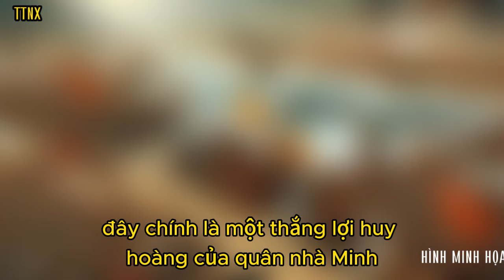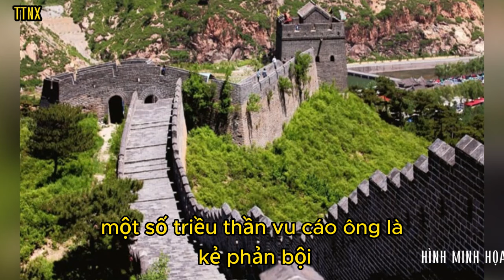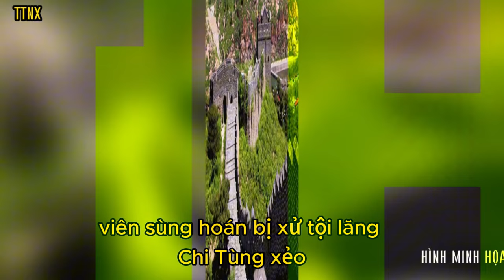Viên Sùng Hoán nhà quân sự tài ba nhà Minh tại sao lại nhận cái kết oan khuất bi thương?TTNX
Như các bạn đã biết những người mê phim truyền hình trung quốc đều không thể không biết đến Viên Sùng Hoán, một danh tướng tài ba lỗi lạc vào cuối triều minh, là anh hùng nổi tiếng trong lịch sử trung quốc, ông đã ghi danh bằng những chiến công xuất sắc chống lại thế lực nhà Thanh, cả cuộc đời trung thành với nhà minh nhưng lại có kết cục oan khuất bi thương, bị xử tội lăng trì tùng xẻo vì phản bội tổ quốc, án oan của ông chính là một bi kịch trong lịch sử Trung quốc, khiến cho hậu thế nghìn năm khi nhắc đến đều phải xót xa ai oán. Từ sau cái chết của ông nhà minh suy yếu và dần sụp đổ, chính quyền rơi vào tay người mãn châu là triều đại nhà thanh, Vậy Viên sùng hoán là người như thế nào, vì sao ông lại nhận cái kết bi thương đến vậy?